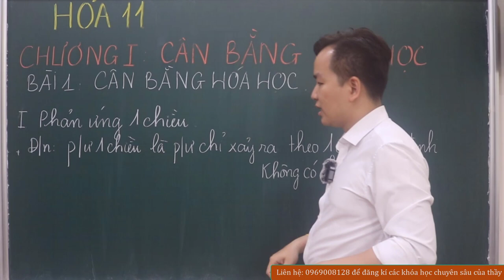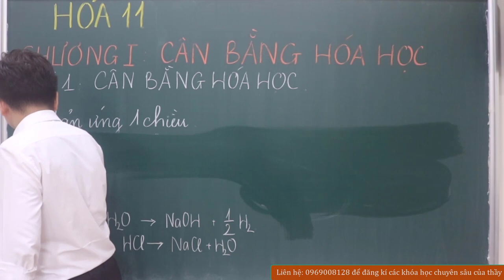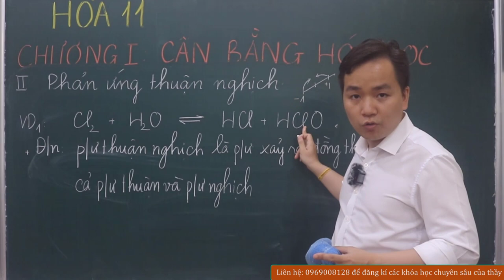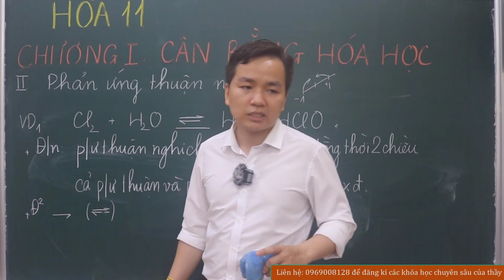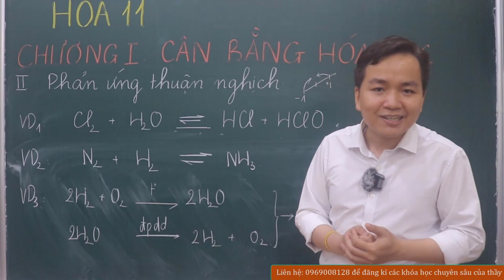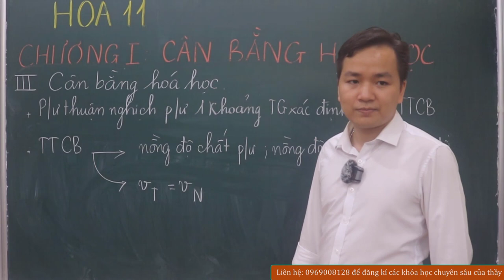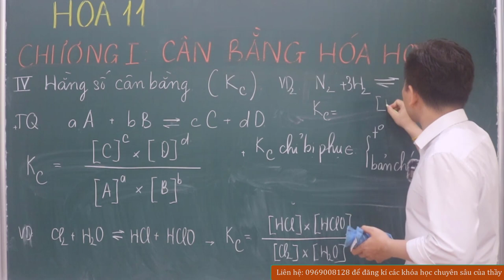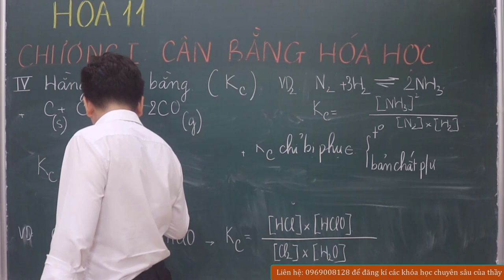[ HÓA 11 Chương trình mới ] Chủ đề 01: CÂN BẰNG HÓA HỌC Lí thuyết chi tiết dễ hiểu nhất